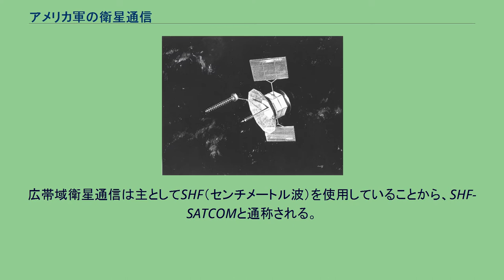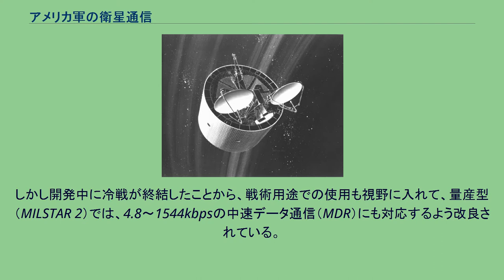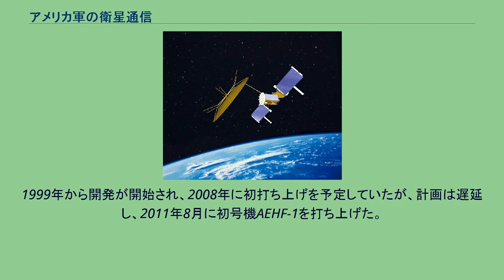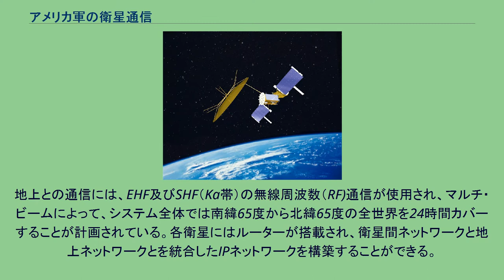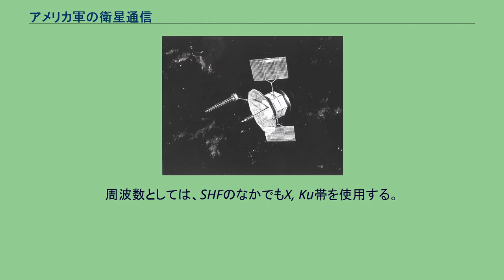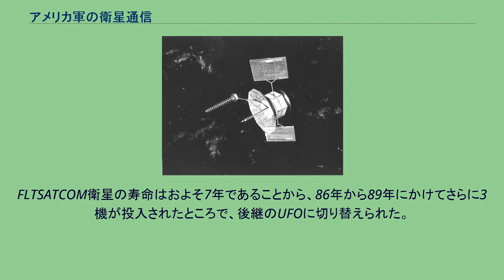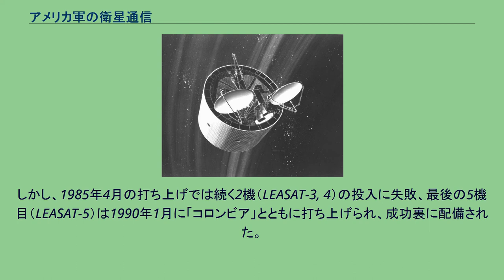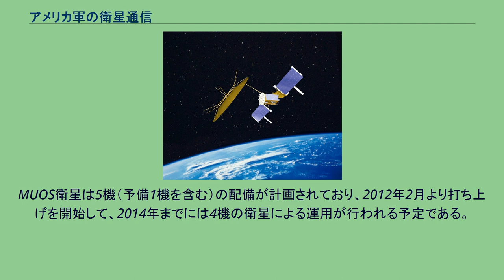アメリカ軍の衛星通信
MUOSの地上ステーション。
本稿ではアメリカ軍の衛星通信について述べる。
アメリカ軍の衛星通信システムは、用途とこれに応じて使用する周波数によって、おおむね下記の3つの系統に分けられる。
高抗堪性衛星通信 (EHF-SATCOM) 広帯域衛星通信（SHF-SATCOM） 対移動局衛星通信 (UHF-SATCOM) 高抗堪性衛星通信は主としてEHF（ミリ波）を使用していることから、EHF-SATCOMと通称される。
対妨害性・対傍受性に優れ、また将来的には高速通信が可能となる発展性を有するが、受信側設備が大掛かりになることから、主として国家戦略的階梯で使用される。
広帯域衛星通信は主としてSHF（センチメートル波）を使用していることから、SHF-SATCOMと通称される。
対妨害性・対傍受性は、EHF-SATCOMには劣るがUHF-SATCOMよりは優れており、通信速度も速く、また、受信設備も、艦艇や小規模な基地に設置できる規模であることから、米軍の基幹的衛星通信網として、国家軍事指揮センター (National Military Command Center, NMCC)と統合軍司令部や任務群司令部間の通信に使用されている。
対移動局衛星通信は主としてUHF（極超短波）を使用していることから、UHF-SATCOMと通称される。
対妨害性・対傍受性は低く、帯域も狭いが、受信設備を極めて小規模にできることから、任務群以下のレベルで使用される。
また、特殊な精密誘導兵器のアップリンクにも使用されるようになっており、今後、運用の拡大が予測されている分野である。
MILSTAR Block I衛星 MILSTAR (MILitary Strategic Tactical And Relay) は、国防総省管理のもと全軍で統合的に使用されるミリ波衛星通信システム（EHF-SATCOM）である。
1983年に開発開始された当初は、EHFの高耐堪性に注目し、核兵器使用時に発生する電磁パルスの影響を受けにくい戦略通信回線として期待されており、その主眼は、75～2400bpsの低速通信に置かれていた。
しかし開発中に冷戦が終結したことから、戦術用途での使用も視野に入れて、量産型（MILSTAR 2）では、4.8～1544kbpsの中速データ通信（MDR）にも対応するよう改良されている。
MILSTARは、アップリンクにはEHF、ダウンリンクにはSHFを使用するほか、戦術用途を想定して、UHFのトランスポンダーも搭載している。
衛星は全長15.3m、全幅34.8m、重量4536kgで、発電力8000ワット、寿命は約10年である。
当初計画では1991年から配備を開始する予定だったが、冷戦の終結に伴う軍縮によって計画は縮小され、1994年に1号機、1995年に2号機（どちらも実験型のMILSTAR1）を打ち上げたところで一時計画がストップした。
その後、1999年から量産型であるMILSTAR2の打ち上げを開始したが、最初の1機は軌道への投入に失敗し、2001年から2003年に各1基を配備した。
2008年からは後継のAEHF衛星に切り替えられる予定であったが、計画は遅延している。
AEHF (Advanced Extremely High Frequency)は、上記のMILSTARを更新するための衛星システムである。
軌道運用4機のほか、地上予備機も準備されており、通信能力も大幅な向上が図られている。
衛星寿命は10年を予定。
1999年から開発が開始され、2008年に初打ち上げを予定していたが、計画は遅延し、2011年8月に初号機AEHF-1を打ち上げた。
AEHF-1はアポジエンジンの不調で静止軌道への投入に失敗し、その後姿勢制御エンジンを使い14ヶ月をかけ静止軌道に到達した。
2号機は2012年4月に打ち上げられる予定。
通信システムは、陸・海・空に所在する各ユニットとの交信が想定されており、EHF帯（ミリ波）を使用する。
通信速度は1ユーザーあたり最大8.192 Mbps、低ビットレートでも75から2400bpsを確保するようにしている。
核攻撃に伴う電磁波擾乱（電磁パルス）などへの抗堪性も向上しており、電子妨害への対抗性向上や通信の被探知性低下も行われている。
TSATシステム (Transformational Satellite Communications System...